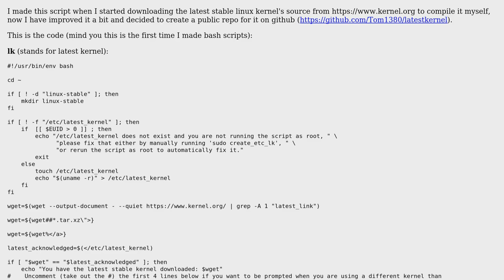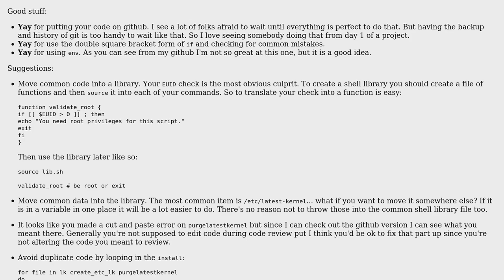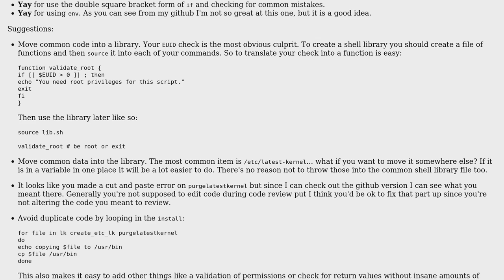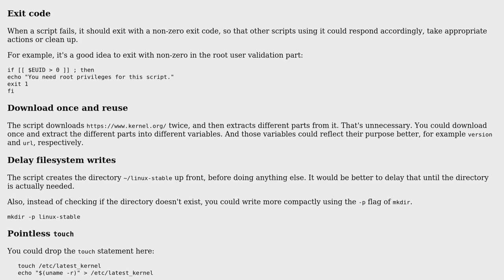Code Review: Bash script which downloads the latest linux stable kernel (2 Solutions!!)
Code Review: Bash script which downloads the latest linux stable kernel

With thanks & praise to God, and with thanks to the many people who have made this project possible! | Content (except music & images) licensed under CC BY-SA | Music | Images & others | With thanks to user Tommaso Thea Cioni user janos user chicks and the Stack Exchange Network Trademarks are property of their respective owners. You are responsible for your own actions.